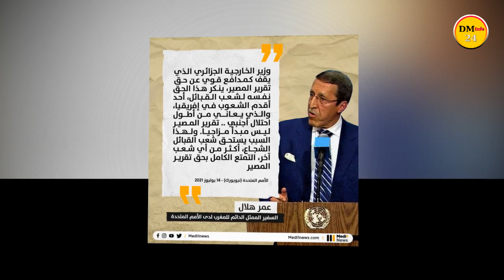رئيس جمهورية القبائل يعلن عن استعداد حكومته المؤقتة للاعتراف بمغربية الصحراء وفتح تمثيلية دبلوماسية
Invoice: IVIP36108836

Invoice: IVBF35883451

Invoice: IVHF20750959

نحن لا نزعم أننا نملك القدرة الكافية من أجل إرضاء جمهور قناة 《أخبار-رياضة-ومشاهير》أنتم الحكم ونحن سنظل نجتهد للإرتقاء بالمادة الإعلامية ونهدف لتطوير قناتنا تدريجيا لتغدو متميزة ومحبوبة عند الجمهور المواكب للأخبار ومستجدات الأحداث..بإختلاف توجهاته.

اتصل بنا على الرقم التالي